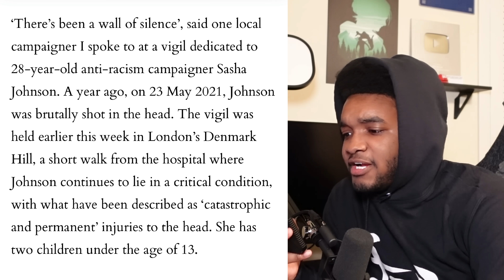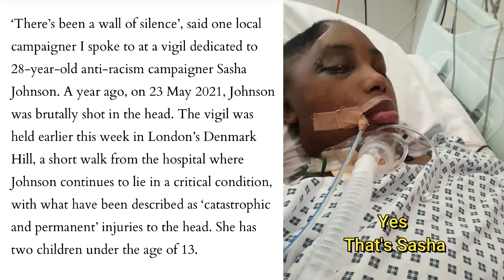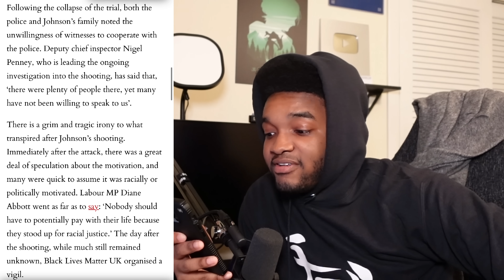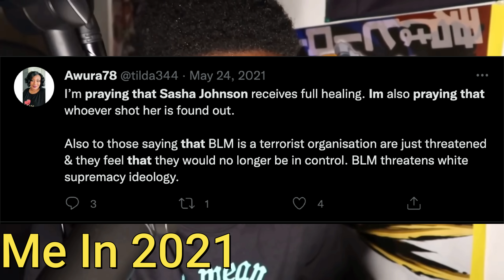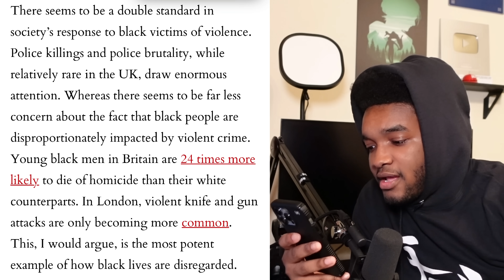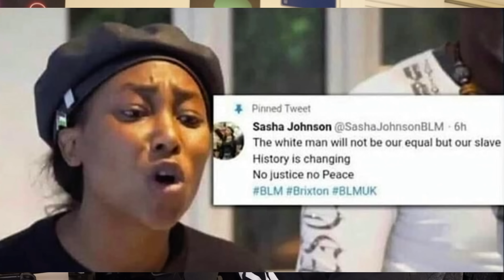"Sasha Johnson & The Black Lives That Don't Matter" £20,000 Not Enough For Black Lives To Matter